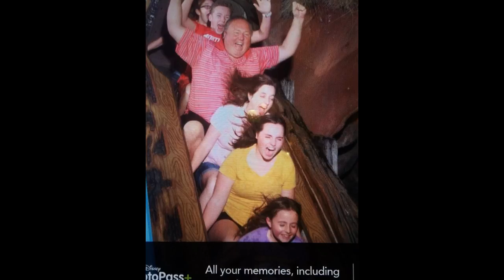Sister Sara Graduation Video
Hope you have a great time as you progress at Point Loma Nazarene University, We know you'll do great! Go Sea Lions!